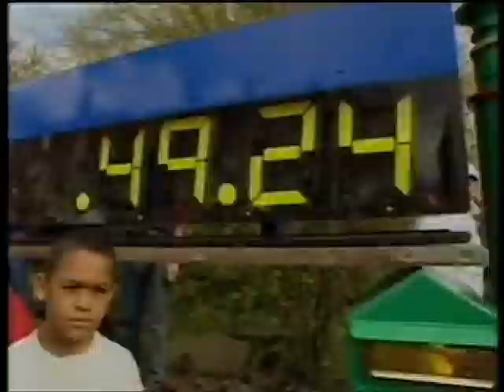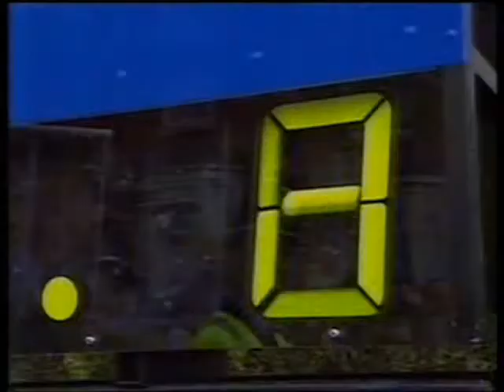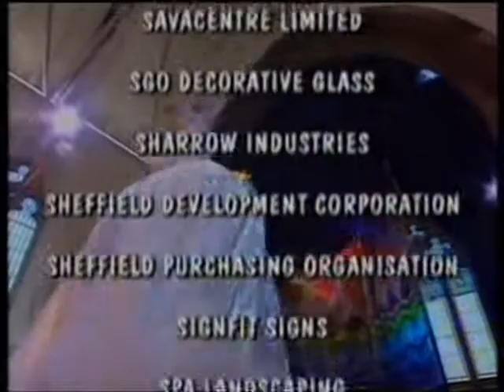Challenge anneka (part 2)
Part 2

In 1995 Anneka Rice (BBC) and her team of helpers visited Sheffield. One of the biggest challenges they completed was helping Greentop become a real working training centre by giving our building a complete make over and refurbishment.

This is the first part of a short version we've put together in order show just how much time energy and love went into making the St. Thomas Building into a safe, beautiful and welcoming place to learn circus skills.